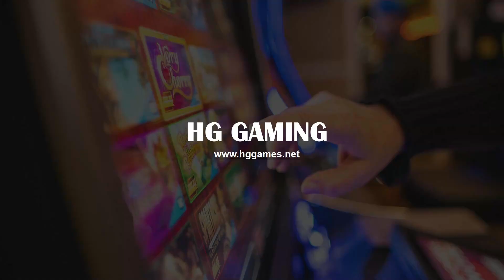Top Selling America Latest 45%-50% Holding Fire Unicorn English Version Fire Kirin Fish Table Game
Top Selling America Latest 45%-50% Holding Fire Unicorn Fish Table Game,English Version Fire Kirin Fish Game